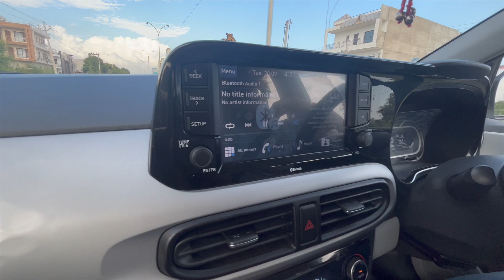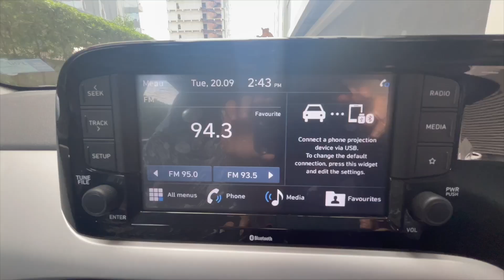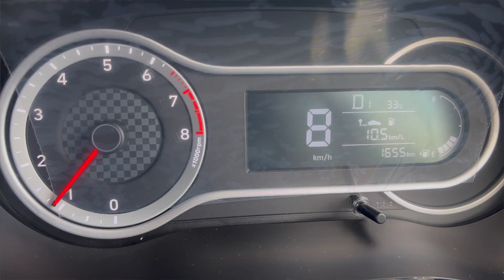The Good, The Bad and The Ugly: Our Grand i10 NIOS Review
in this video, we are going to show You the owners review of Hyundai grand i10 Nios. This grand i10 Nios is sportz variant. This grand i10 is AMT.